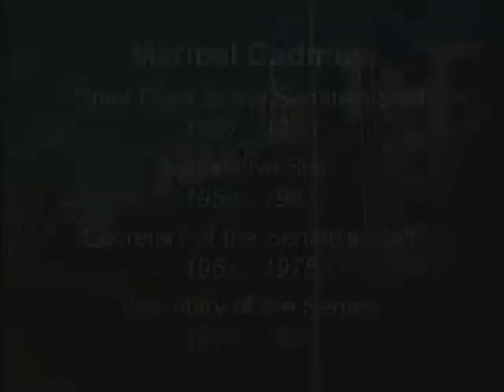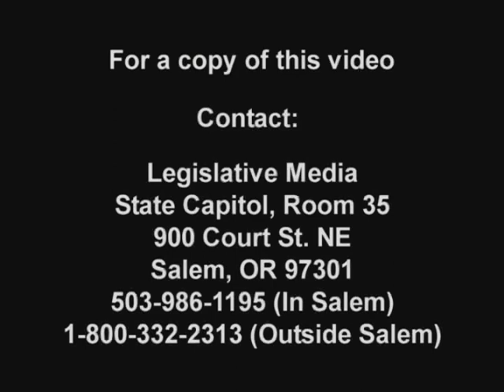Maribel Cadmus: Oregon State Capitol Foundation Oral History Project